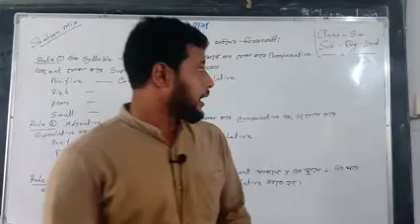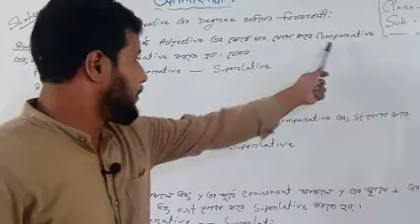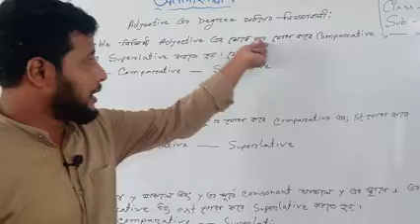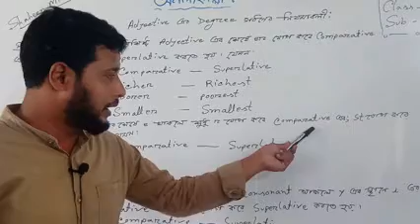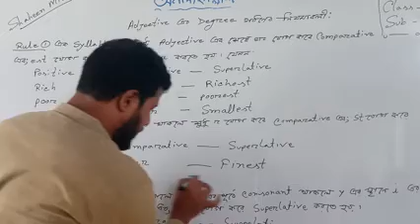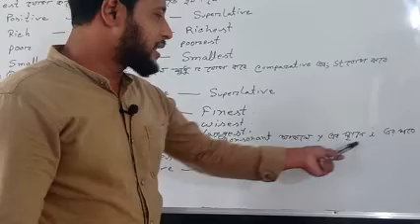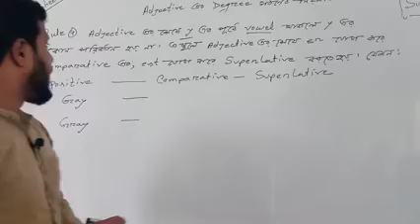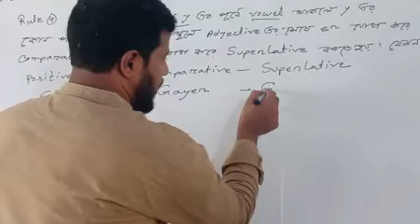Six English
Online Class